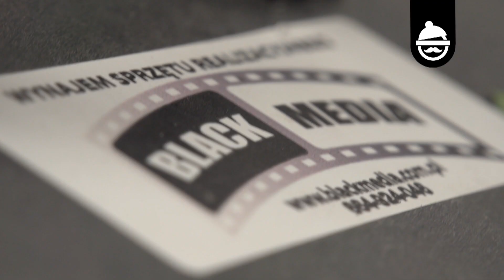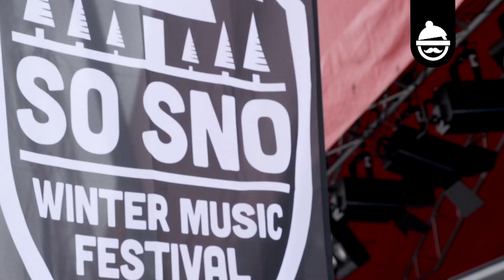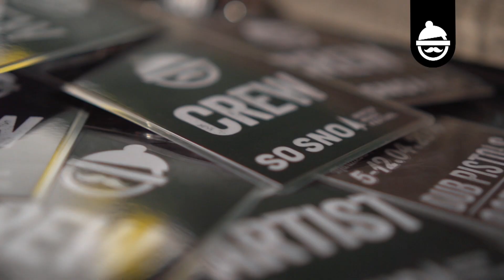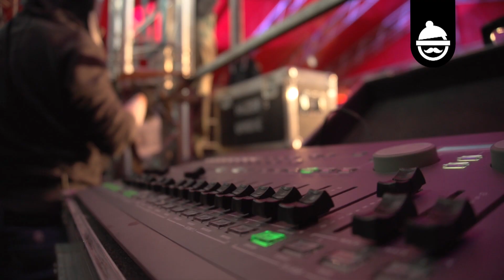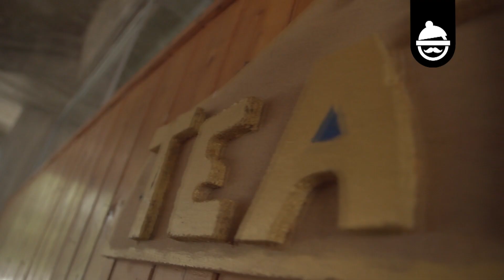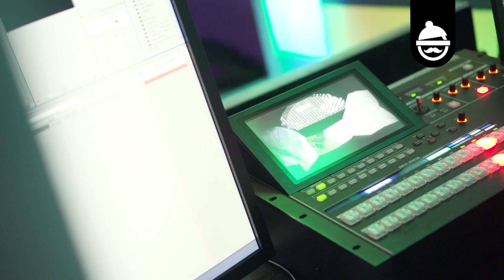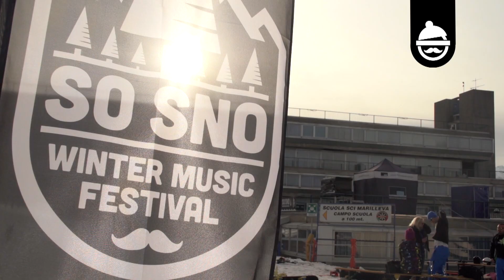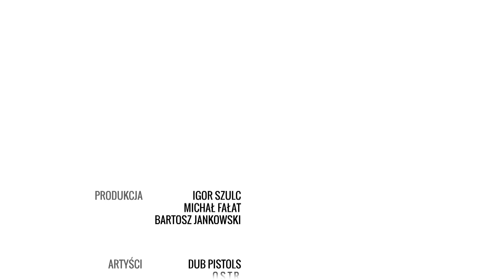SoSno Winter Music Festival 2014 | Technical Setup